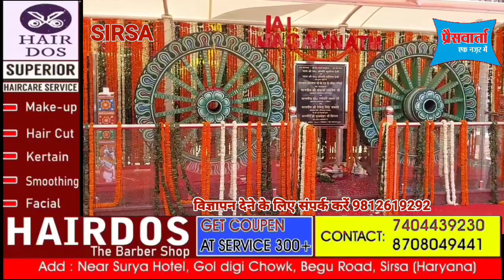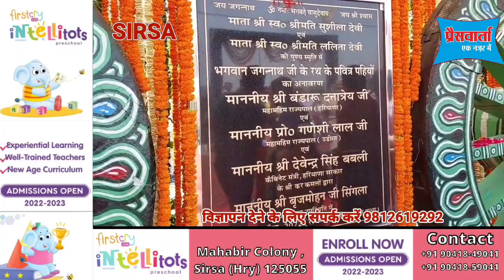सिरसा की रॉयल हवेली में दो पवित्र चमत्कारी पहियों का हुआ अनावरण, देखिए यह एक्सक्लूसिव तस्वीरें